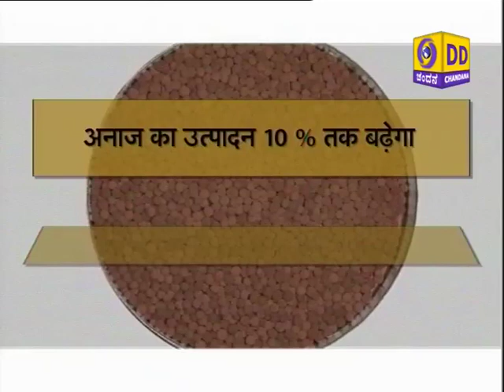Narrowcast bengaluru - 23/12/2015. 1)Krishivarthe & 2) 2 programmes.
23/12/2015.
1) Krishivarthe & 2) 2 programmes.
i) Success story of farmer Vegetable cultivation - Gururaj Beedinal
ii) Buffalo  rearing techniques - Dr.Ramesh.B.K